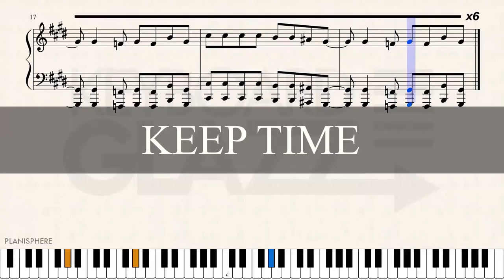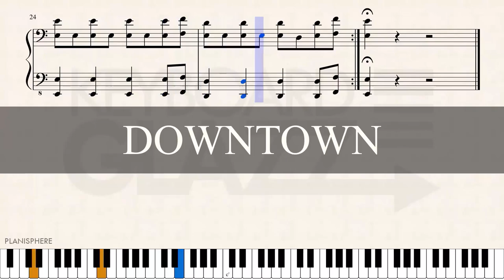ORIGINS: SPECIAL PIANO SHEET VERSION (ALL VIDEOS TRAILER)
After almost 5 years, here are the official videos for each track from the Origins album in its SPSV version.

KEYBOARD GLAZZ: PLANISPHERE // TENEBRE // LUXX // SOMNUS // KEYZZ

August 2023